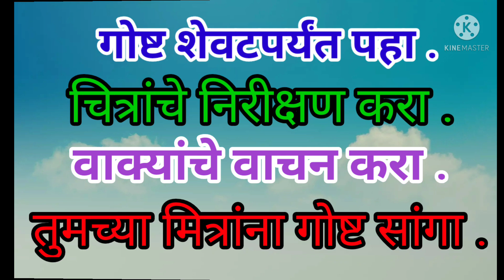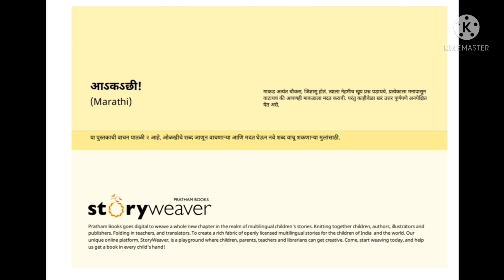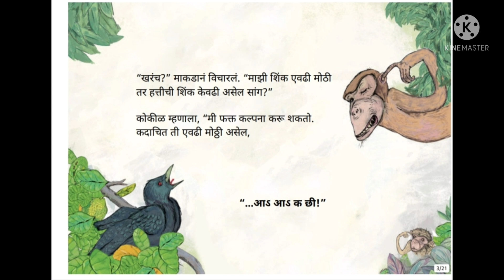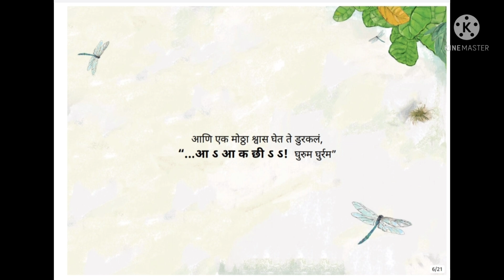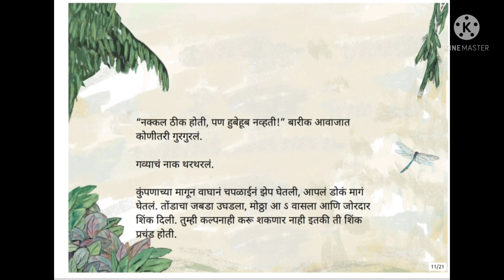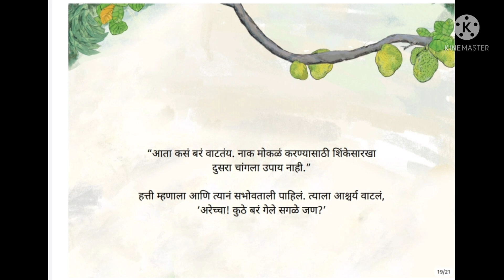गोष्टीचा शनिवार इ-तिसरी, चौथी।आsकsछी ।गोष्टीचा शनिवार।गोष्टीचा शनिवार उपक्रम। रवींद्र जंगम